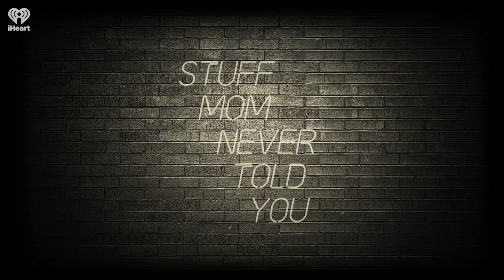Female Firsts: Meta Vaux Warrick Fuller | STUFF MOM NEVER TOLD YOU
For this rendition of Female Firsts, Yves shares the story of Meta Vaux Warrick Fuller, the first Black woman artist to receive a US Federal Commission.